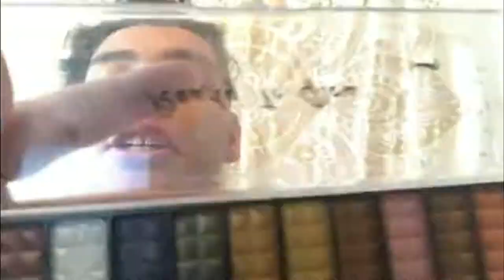Barnes English class project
Taite Myers project for English class